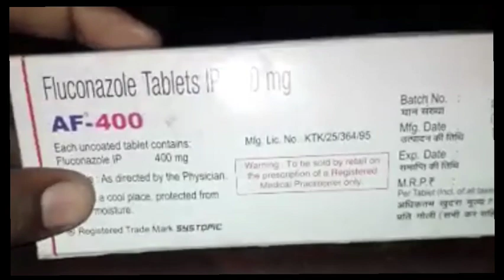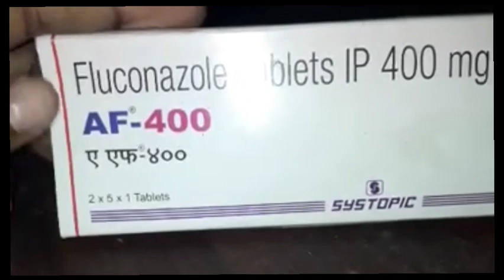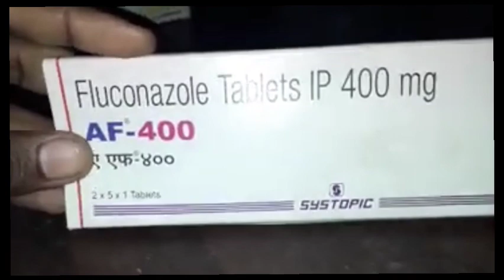Af 400 Tablet , Fluconazole 400 mg Tablet, one can 400 / Zocon 400